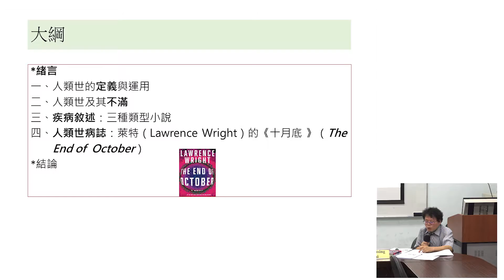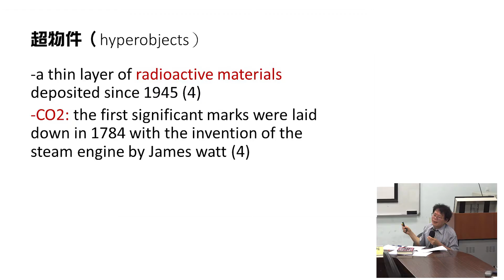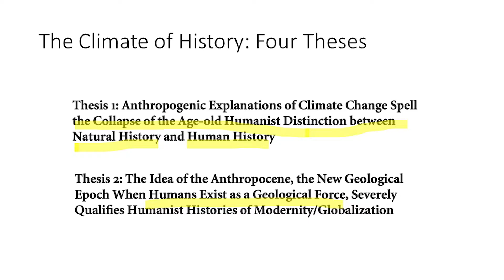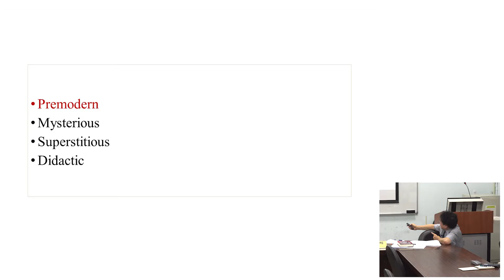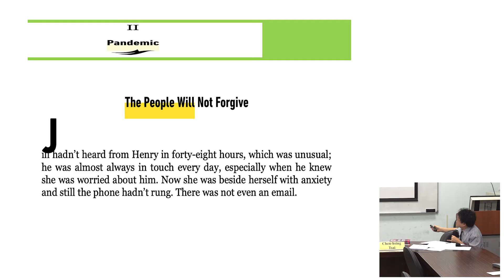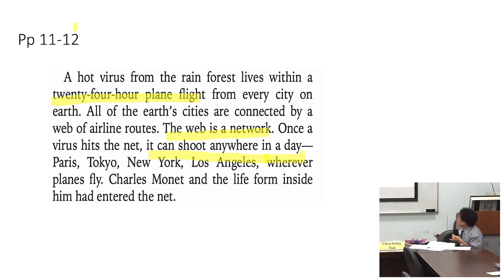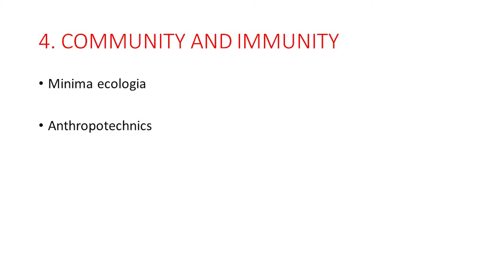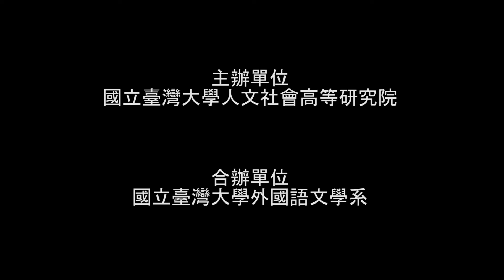20200622【高峰論壇系列二】第三場 人類世與疾病敘述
【高峰論壇系列二】以病毒之眼：後新冠時期再審「人類世」

講題：人類世與疾病敘述
主講人：蔡振興（淡江大學英文學系教授）
時間：2020/06/22（一）15:00-17:00

地點：校史館1樓外文系會議室
臺北市大安區羅斯福路四段一號

主辦單位：國立臺灣大學人文社會高等研究院
合辦單位：國立臺灣大學外國語文學系